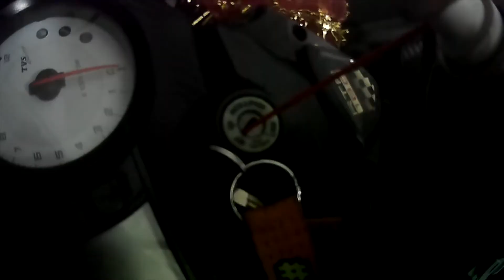how to clean & care motorcycle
hey guys in this video will be showing  about the motorcycle clean & motorcycle care..

Motul C2 Chain Lube

Microfiber Cloth